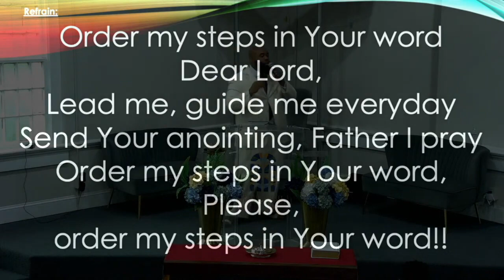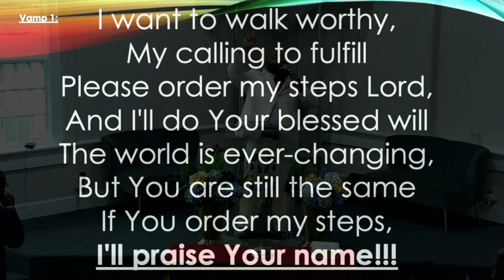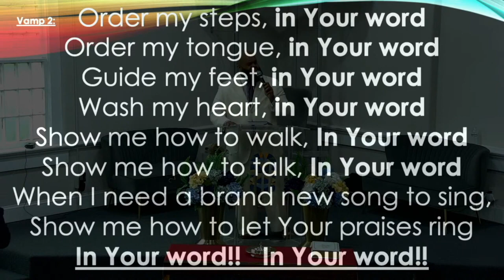Order My Steps